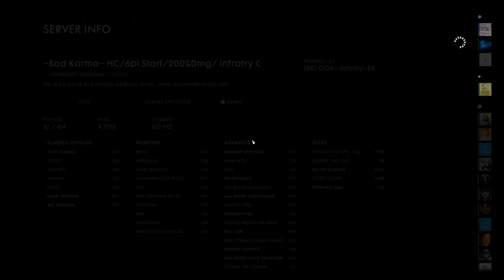Battlefield Funny/Wacky Clips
Short montage of the funny moments I remembered (not looking through my entire alt-f10 library lol)